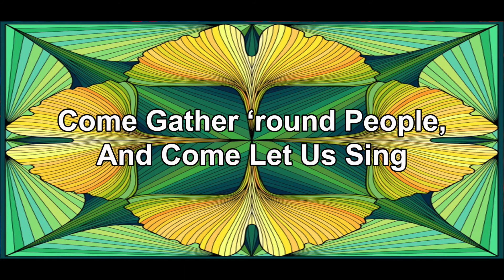"Rise Up And Sing" Baha'i Children's Class Song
Baha'i Children's Class Song
"Rise Up And Sing"

Image : Paint By Number

An A&V_Creation